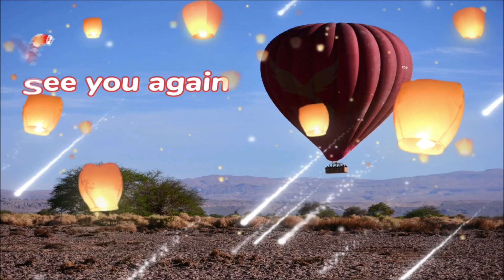Heavy rain at Pak Kret district in Thailand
rainy season started in Thailand. Pak Kret is a city in Nonthaburi province, Thailand. It lies in the Central Thai plains on the east bank of the lower Chao Phraya River, bordering Bangkok to the east, Mueang Nonthaburi district of Nonthaburi province to the south, and Pathum Thani province to the north.

Thank you very much for your kind Donation for the Save the children fund and other funds which we have created in this channel.